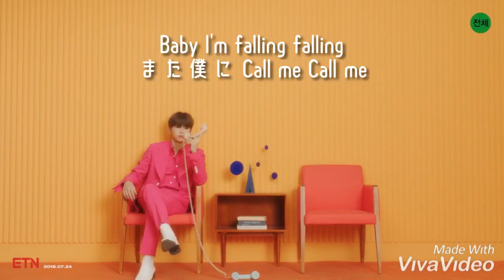【日本語字幕】〈 What Are You Up To 〉Kang Daniel カンダニエル